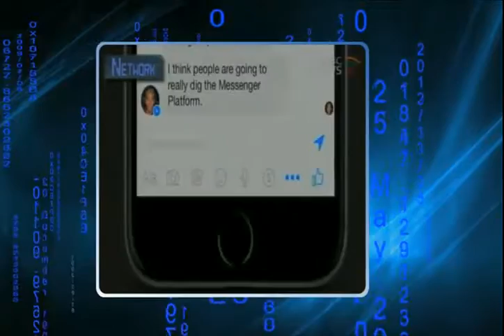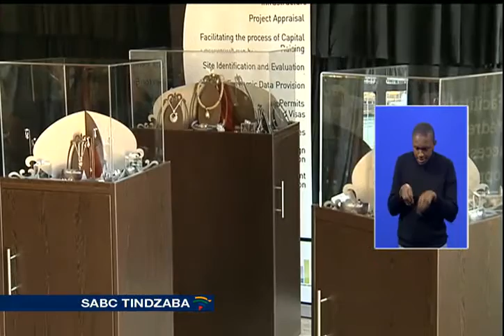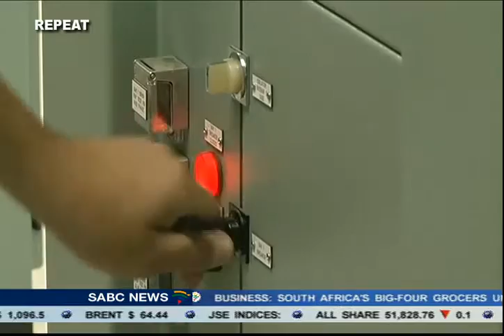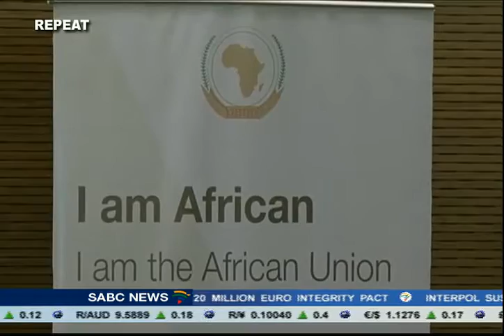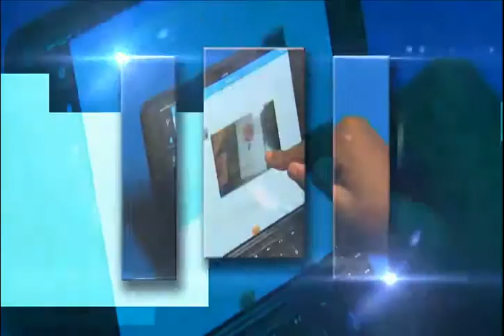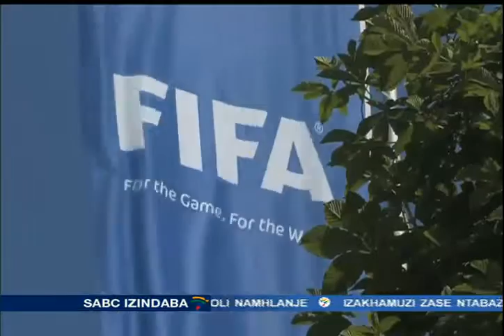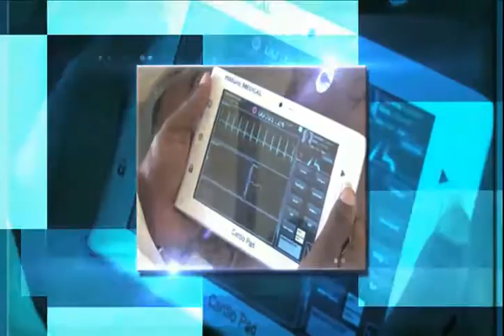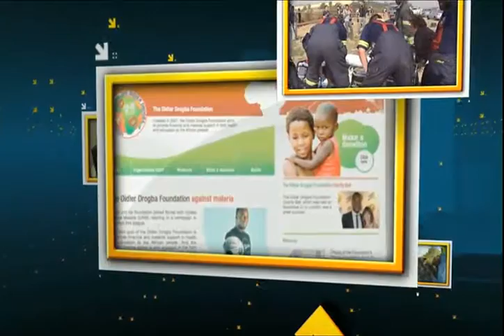Boxing back on SABC: announcement by Minister Fikile Mbalula